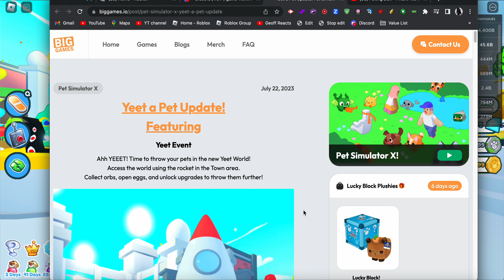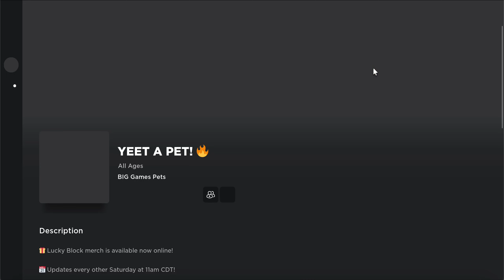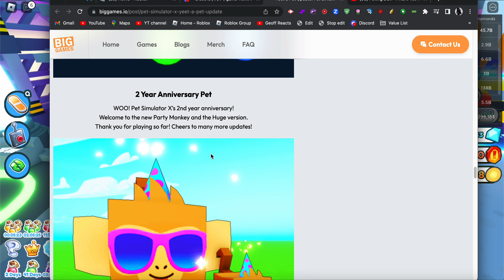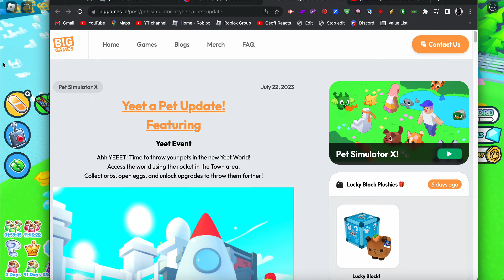Yeeting pets in PSX